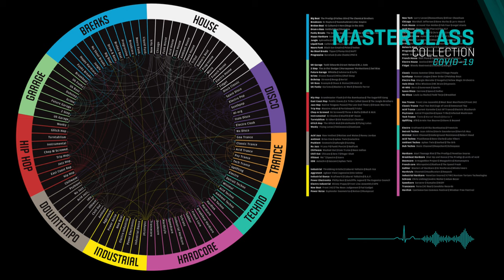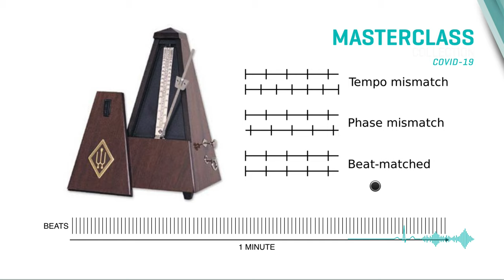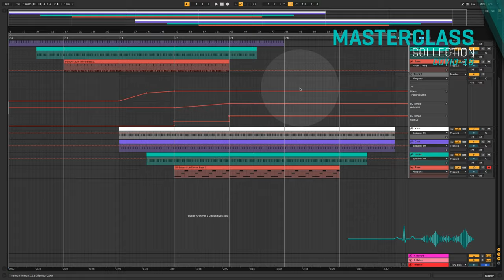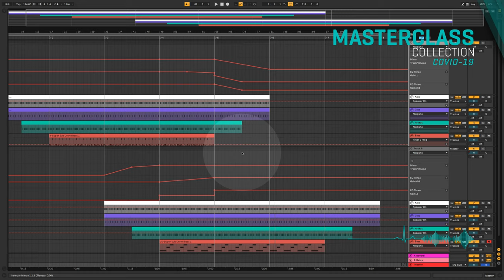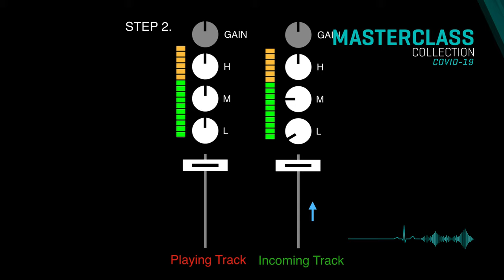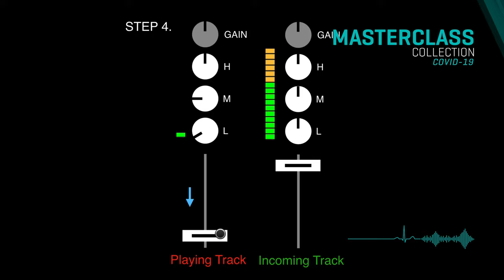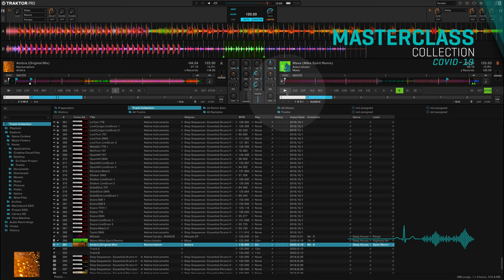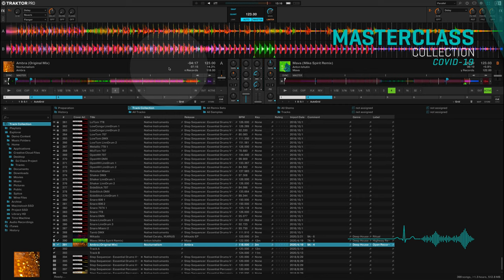DeeJay | Francesco Monti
DEEJAY
La base de la mezcla, técnicas y teorías de un DJ
◉ Los géneros musicales
◉ BPM
◉ Estructura de las canciones, el compás
◉ Técnicas de mezcla básica
◉ Uso de los “Loop”

Por: Creu Roja Illes Balears

Impartida por: Francesco Monti